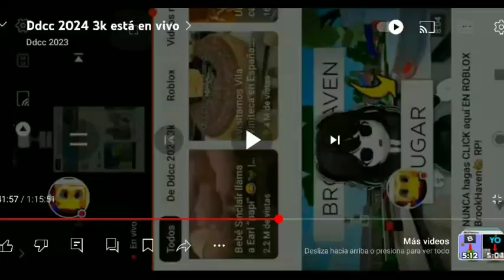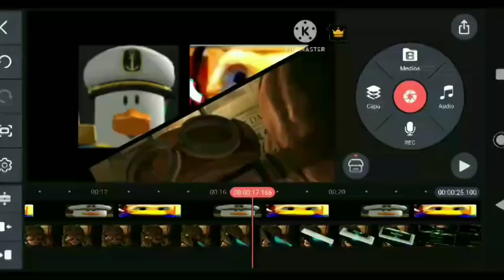X Klasky Csupo Part 6